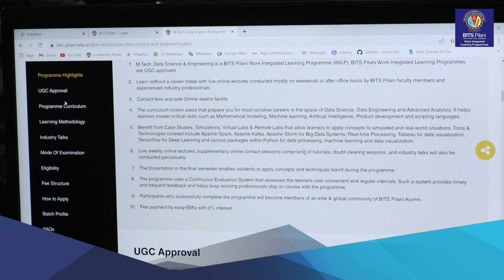Student Speak | BITS WILP M.Tech Data Science | Big Data Analytics & Data Engineering Roadmap India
In this Student Speak video, C R Bhargavi, a participant of the M.Tech. Data Science & Engineering for Working Professionals under BITS Pilani WILP shares her learning journey and experience with the programme.

She explains how recorded lectures helped her maintain a healthy work–life–academics balance, enabling continuous learning without compromising professional responsibilities. The programme is designed to help working professionals build strong expertise in Data Science, Big Data Analytics, Data Engineering, Data Architect roles and Advanced Analytics—all without taking a career break.
Ideal for professionals looking for a clear data engineering roadmap and advanced analytics skills, this programme blends academic depth with real-world industry relevance.